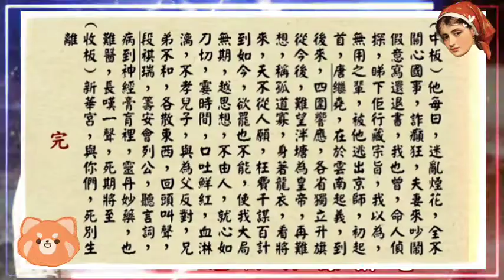古腔粤曲《袁世凯惊梦》桂妹师娘演唱